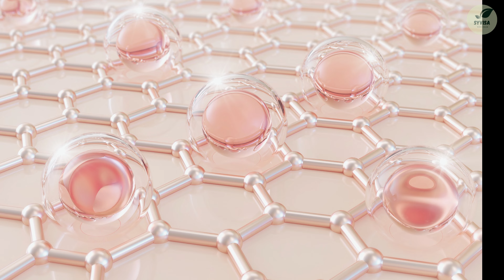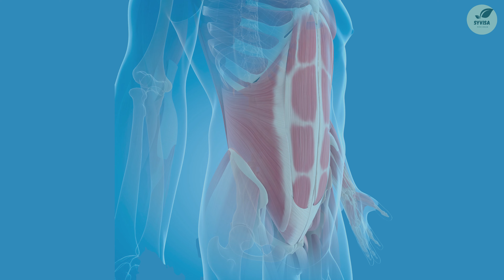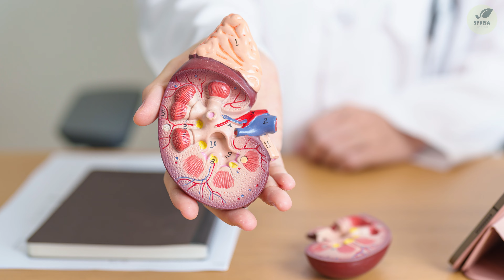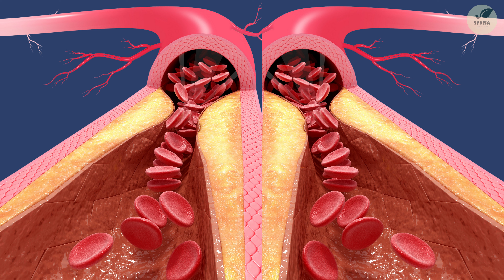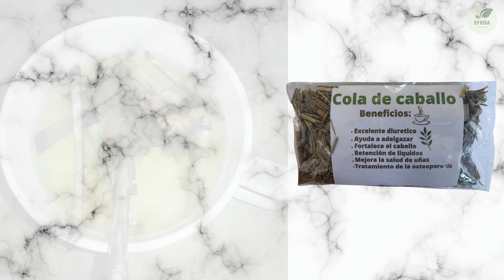ENFERMEDADES QUE SANAN CON LA COLA DE CABALLO - Propiedades y Beneficios Para la Salud.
¿Sabias que la cola de caballo es una planta que  cuenta con una amplia variedad de propiedades medicinales? en este video de sivisa te explicaremos cuales son y como puedes beneficiarte de ellas:
La cola de caballo Conocido también como cabaliña, yerba de platero, barba de bagre y denominado con el nombre científico de (ekuisetum arweise) equisetum arvense,  es una planta criptógama ya que estas no poseen hojas ni flores, llegando a medir entre 10 a 60cm de altura aproximadamente.
Esta planta es Originaria de Norteamérica, habita en climas semiseco, seco y templado entre los 1000 y  2600msnm. Está asociada a la vegetación acuática, barrancas de bosque mesófilo de montaña y bosque de pino.
La cola de caballo esta compuesto con abundante sales minerales, silícicas, potásicas, magnésicas, Saponósidos, taninos, flavonoides, trazas de alcaloides y vitamina c. donde los flavonoides y las sales minerales justifican su acción diurética. La abundancia de sales silícicas le confiere propiedades remineralizantes y contribuye al mantenimiento del colágeno, aumentando la elasticidad de los tejidos y las defensas  inespecíficas del organismo.
aqui te mencionaremos cual es el modo de preparación, las contraindicaciones y los beneficios que quizá no conocías:
1. Disminuye la retención de líquidos en los riñones.
2. combate la anemia.
3. adelgaza.
4. es cicatrizante.
5. fortalece el cuero cabelludo.
6. cura la hipertensión arterial.
7. combate las infecciones urinarias.

Y GRACIAS POR SEGUIR CRECIENDO CON NOSOTROS...😘

⚠️ La información de Syvisa es SOLO informativa, no reemplaza la consulta con tu médico, así que te aconsejamos no consumir medicamentos o alimentos que no son seguros, no te automediques 😊